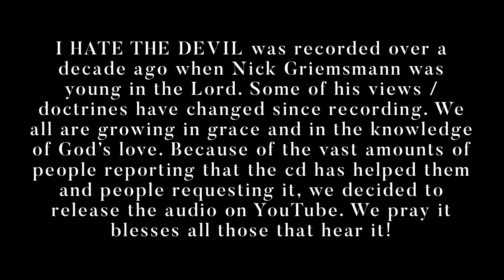I HATE THE DEVIL - Deliverance CD (Hindi)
I HATE THE DEVIL was recorded over a decade ago when @NickGriemsmann was young in the Lord. Some of his views / doctrines have changed since recording. We all are growing in grace and in the knowledge of God’s love. Because of the vast amounts of people reporting that the cd has helped them and people requesting it, we decided to release the audio on YouTube. We pray it blesses all those that hear it!